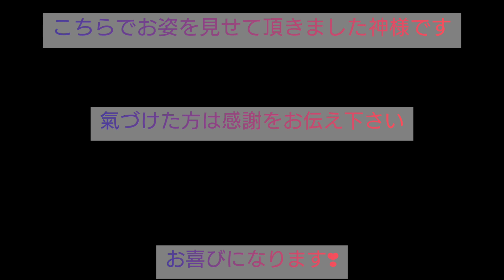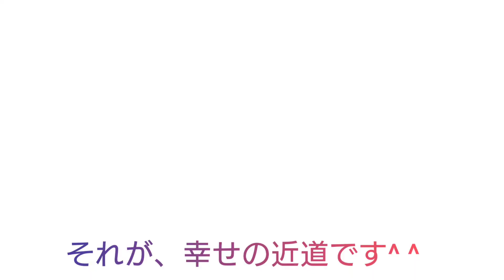【閲覧注意】神様が映っています！怖いと思う方はご遠慮下さい✨瀬織津姫様🌈の恩恵で幸せの引き寄せをします#開運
いつもご視聴頂き

今回は
お寺さんです^ ^

世界文化遺産
【醍醐寺】

京都市 伏見区

874年開祖
豊臣秀吉も愛した
桜の有名なお寺さんです

平成6年
世界文化遺産に登録された
文化財の宝庫です

【清瀧宮】
清瀧権現様が
善如龍王で瀬織津姫命と
聞きまして、お参りに行きました

桜の無い醍醐寺は
少し寂しくもありましたが
わび…さび…の世界です^ ^

テロップにも書きましたが
2023年は蛇🐍パワーが強い
そうで、神様も弁財天様が
強力とか？
瀬織津姫様なので
弁財天様巡りなど考えています❣️

醍醐寺は駐車場があります
有料です
入山も有料です

頂きましたら嬉しいです😌💓